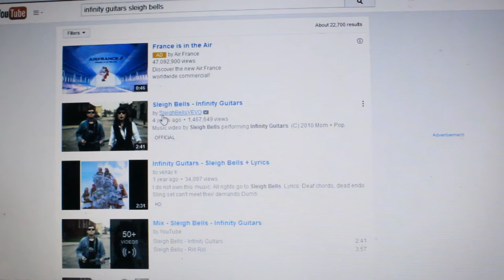F*ck Maturity Commercial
Because sometimes you wake up in the morning and wanna play your air guitar.